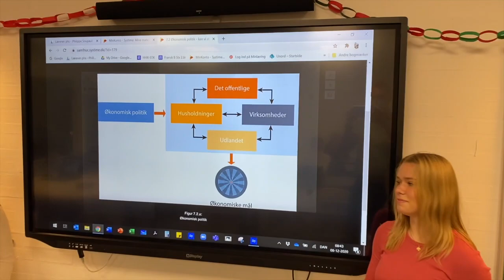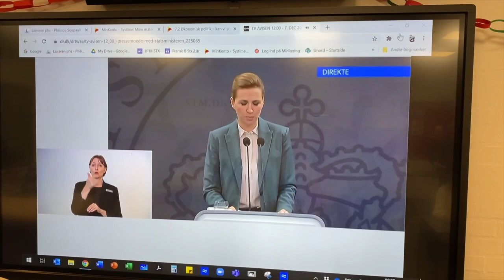Samfundsfag STX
Denne video handler om Samfundsfag STX